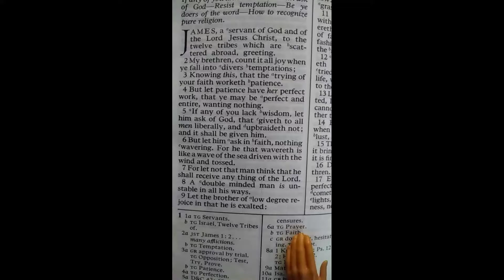Church History preview.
For our Seminary Students we made a Doctrine and Covenants/Church History preview.